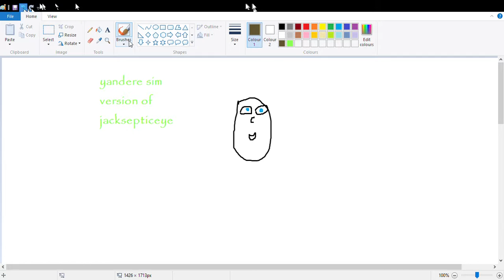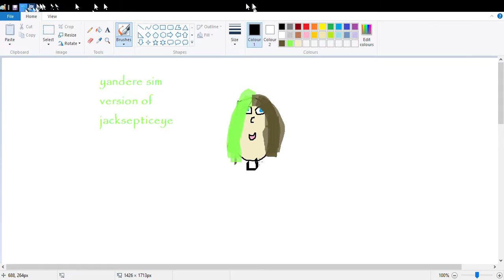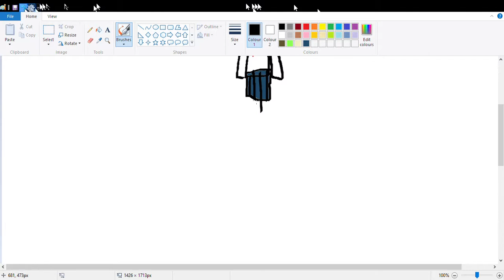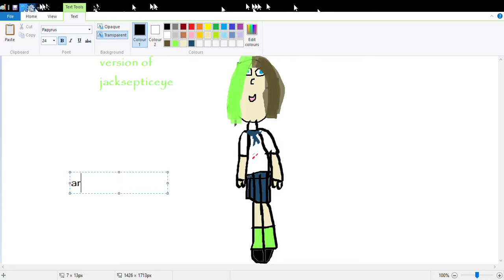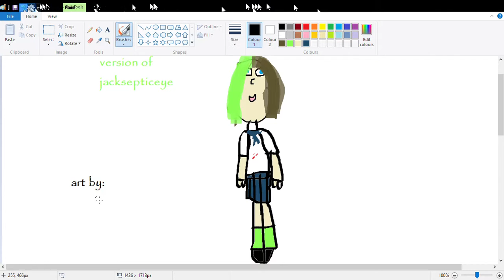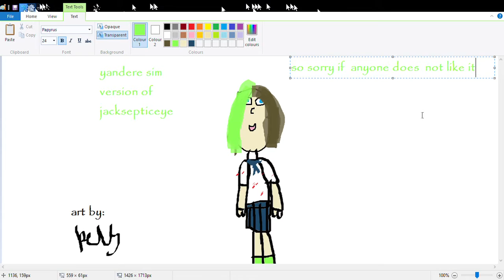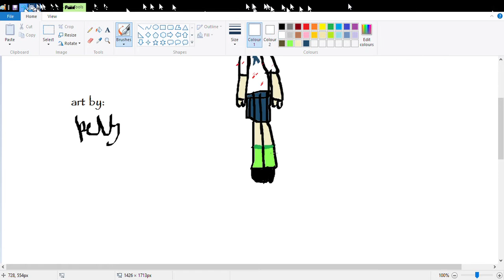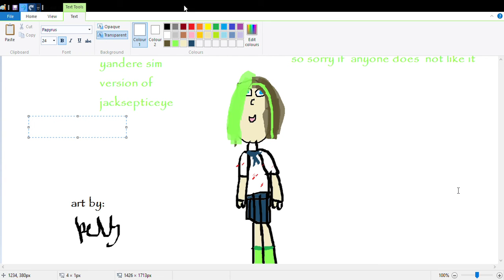jacksepticeye (youtube yandere series)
jacksepticeye  was the one who became a kaiwai yandere school girl (I added drops of blood on the uniform this time)

I draw these  with care x3